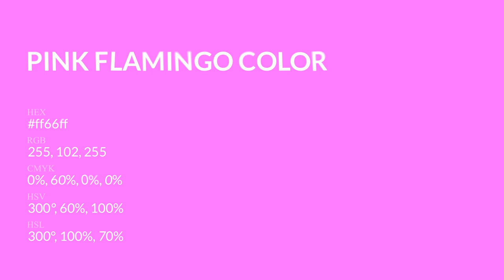Pink Flamingo color ff66ff hex Cool Red color ff66ff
What color is Pink Flamingo ? ff66ff hex, Cool Red color ff66ff

Hex ff66ff Color Code is also known as Pink Flamingo color

Hex ff66ff Color code in RGB color code model is created after adding 100% red color, 40% green color and 100% blue color.